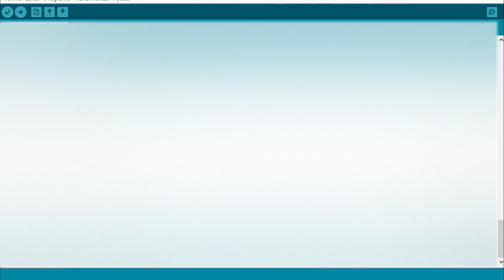Arduino code for robotic arm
In this video I explain the code I wrote for the EezzybotArm robotic arm. Watch until the end to see delay strategy to ensure motors rotation speed.

It is important to note that in order to be able to use this code, you need to run motors using A4988 stepper driver, and to do so, motors need to be bipolar.  28BYJ-48 motors are originally unipolar, so you need to convert them. You can check how to do it in this video